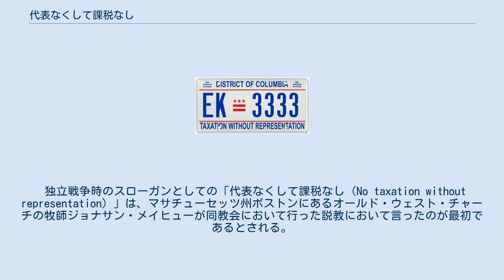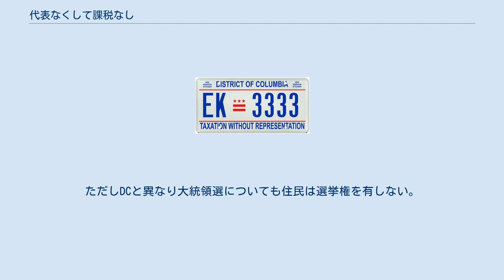代表なくして課税なし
「代表なくして課税なし」（だいひょうなくしてかぜいなし、英語: No Taxation Without Representation）とは、アメリカ独立戦争（1775年 - 1783年）時のスローガンの一つ。
 当時、イギリス領であった北アメリカ東部に植民していた人々は、税を課せられていながら自ら選出した代議士をロンドンにある英国議会へ送ることが許されておらず（投票権を持たない議員を1人だけ送ることが許されていた）、これを不服とした植民地民の間でイギリス本国への反感が生まれ、独立への気運を高めた。
「代表無しの課税」はイギリスの行った主要な不法行為の一つとしてアメリカ独立宣言においても挙げられている。
 人民が自ら選出した代議士の承認無しに政府が人民を課税することは不当であるという理念自体は、13世紀に制定されたマグナ・カルタに由来するもので、以来イギリス法において長らく人民の権利の一つとして保証されてきていた。
 独立戦争時のスローガンとしての「代表なくして課税なし（No taxation without representation）」は、マサチューセッツ州ボストンにあるオールド・ウェスト・チャーチの牧師ジョナサン・メイヒューが同教会において行った説教において言ったのが最初であるとされる。
同種のスローガンである「代表なしの課税は暴政である（Taxation without representation is tyranny）」は、マサチューセッツ州の弁護士ジェイムズ・オーティスが1764年にイギリスの課税を批判するパンフレットにおいて言ったのが最初とされる。
 「代表なき課税」と下部に書かれたDCのナンバープレート コロンビア特別区（ワシントンDC）は議決権をもった連邦議会議員を選出することができない（下院に議決権のない代表を送るのみ）ため、州昇格運動のスローガンの一つとして用いられている。
 2000年には市の運輸当局が「代表なき課税」と書かれた自動車ナンバープレートを発行している。
2007年には25セント硬貨の地方デザインとして「代表なき課税」か「代表なくして課税なし」とデザインに入れることを提案したが、造幣局に却下され、DCの標語でもある「公正を全員に」（Justice for all）で妥協した。
 また現代のティーパーティー運動でも、近年の財政膨張は国民の意図に反するものであるという主張をもとに唱えられることもある。
 なおDCと同様に下院に議決権のない代表者を送るのみであるプエルトリコや北マリアナ、アメリカンサモアなどの海外領土の住民には合衆国の連邦税が課税されない。
ただしDCと異なり大統領選についても住民は選挙権を有しない。